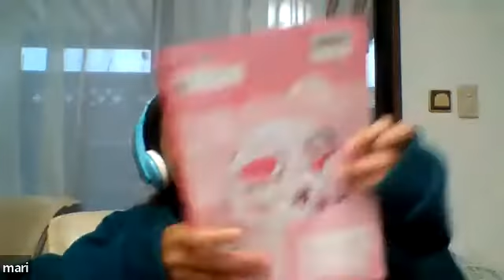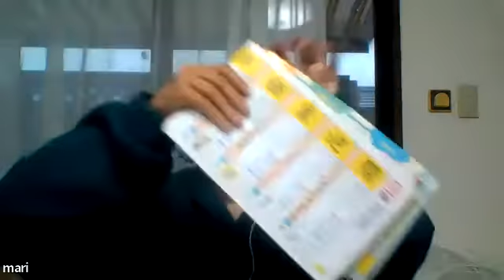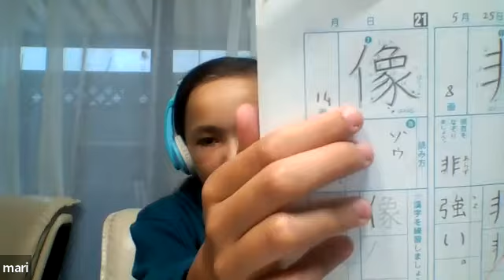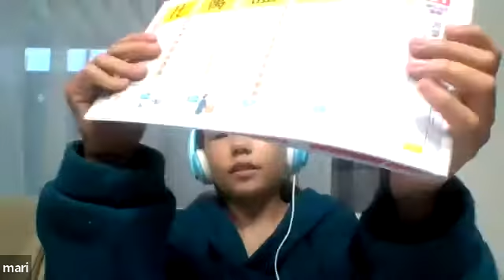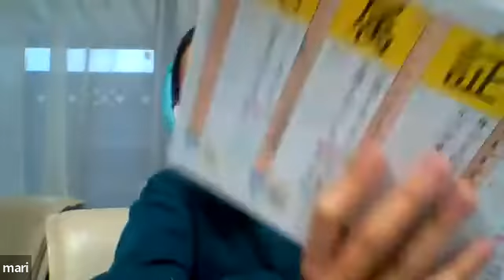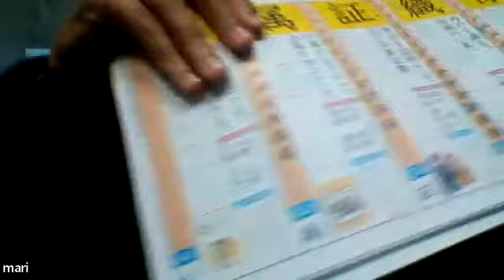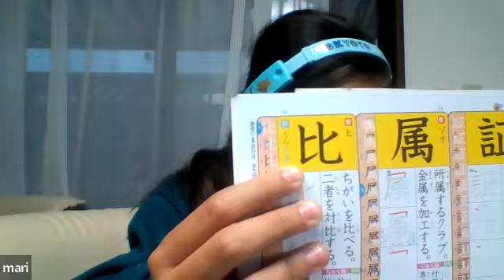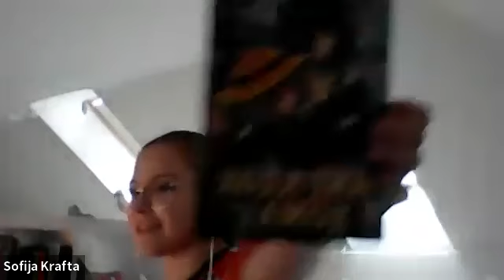Учим новые слова ▶ Японский язык